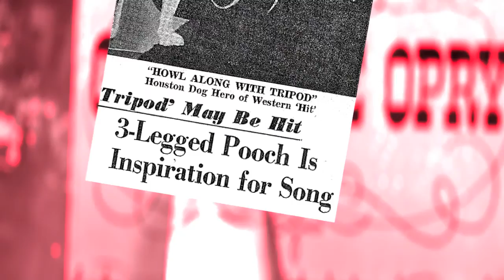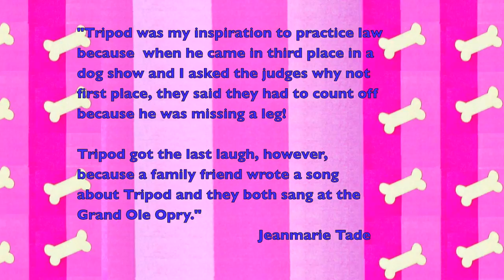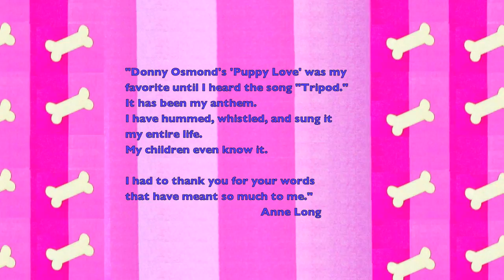TRIPOD THE THREE LEGGED DOG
A 2013 music video of the enhanced and digitally re-mastered, original 1966 recording of "Tripod The Three Legged Dog."
Song, Sound Recording, and Music Video copyright Jerry K Green/Song Center Music (BMI).
     There were no music video channels nor internet back then, and Green was pronounced by legendary producer Owen Bradley to be "too damn old" to begin a major label career when he first arrived in Nashville at age 34, so the song and Green were limited to exposure of a small Independent label, but went to Number 1 on at least one radio chart -- KSPO in Spokane, Washington, and Green ended up on the Grand Ole Opry for more than 40 performances. Tripod 'sang' with Green on his first Opry appearance, as shown in the video.
     It is hoped that animal lovers, children, and friends of disabled animals and people will spread Tripod's example of inspiration illustrated in this video. Please pass it along.
     It is also hoped that other recording artists, in any and all genres, will record "Tripod" in their own styles and tempos, giving Tripod his rightful place in Sing-Along history, with Patti Page's "How Much Is That Doggie In The Window," Red Foley and Elvis Presley's  "Old Shep," Blake Shelton's "Ol' Red," Johnny Cash's "Dirty Old Egg Suckin' Dog," Tom T. Hall's "Old Dogs, Children and Watermelon Wine," Toby Keith's "Every Dog Has Its Day," and so many others.
Wouldn't it be fun to hear and see Tripod recordings and videos by the Humane Society of the United States' global ambassador Ke$ha, a "goated" Taylor Swift rendition, Country versions by Brad Paisley, Kellie Pickler, and Toby Keith, Bluegrass by Ricky Skaggs and Rhonda Vincent, and how about Tripod as Rap by Macklemore/Ryan Lewis/Wanz, Kid Rock, Jay-Z, etc. Justin Bieber, Bon Jovi. and YOU!